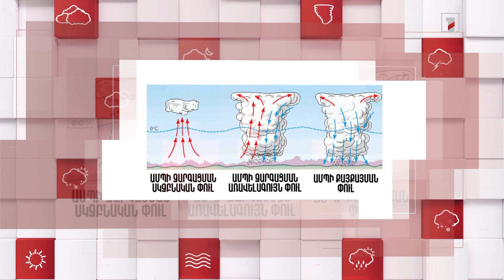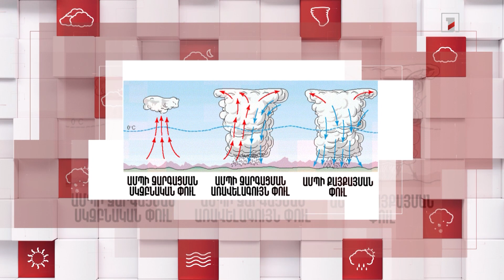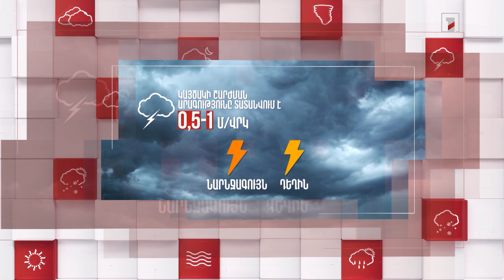Մթնոլորտը Սուրենյանի հետ. Ինչ են գնդային կայծակները և ինչպես են առաջանում